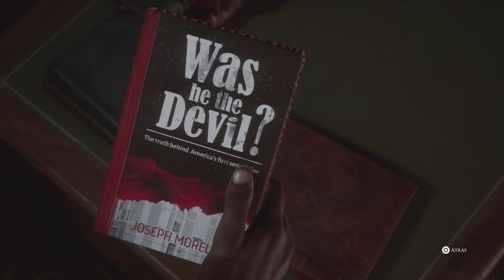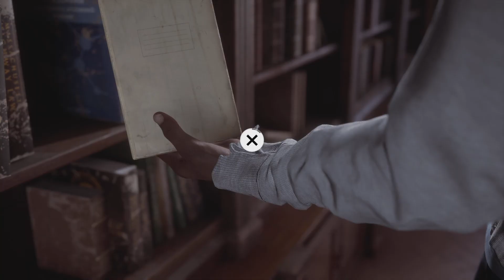The Dark Pictures: The Devil in Me. #4